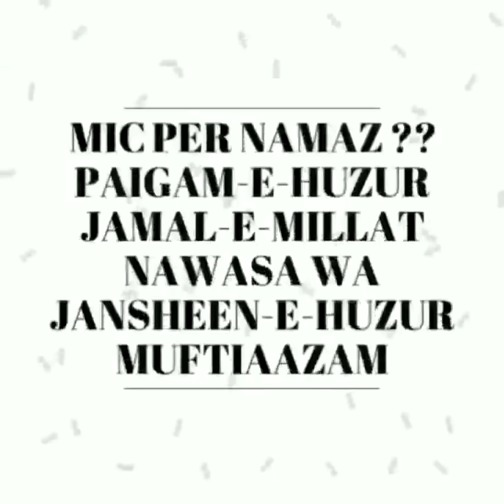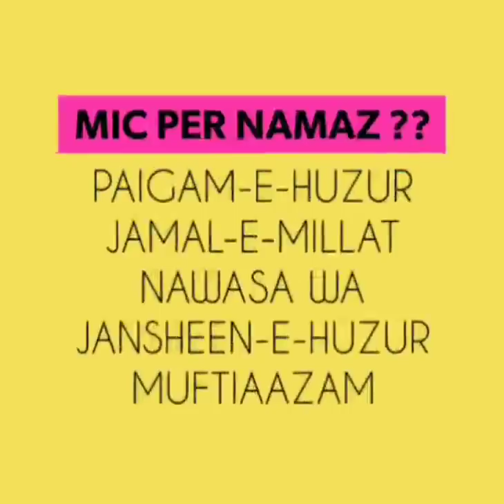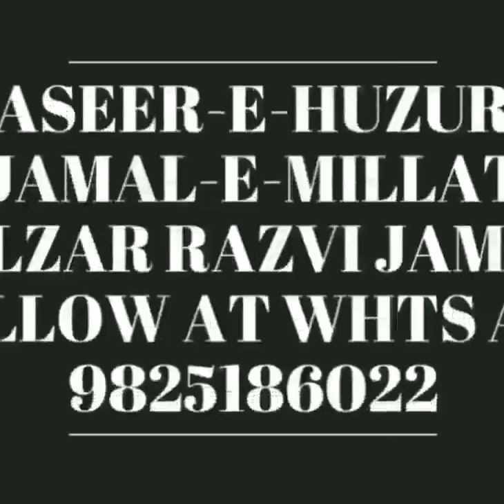Mic Per Namaz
Paigam-E-Huzur Jamal-E-Millat Nawasa wa Jansheen-E-Huzur MuftiAazam Hazrat Maulana Jamal Raza Khan sahab Bareilly Sharif
kia mic per namaz jaiz hai ?
is namaz allowed using loudspeaker
kia loudspeaker per namaz jaiz hai
huzur Mufti aazam ka fatwah

Hamare Officia 2 Android Application Hai Jis ki Link Send kar raha hu Usko Download kare.

Yeh Dono Application ko *Download kare* aur Ager Phele say hai to *Update* bhi kare. Kafi New Features Add kiye hai